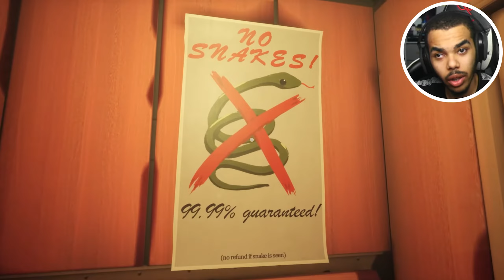THIS VIDEO HAS NO SNAKES | No Snake Hotel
Hey Guys & Girls Today Were Playing. No Snake Hotel, THIS VIDEO HAS NO SNAKES. Have A Blessed Day :)